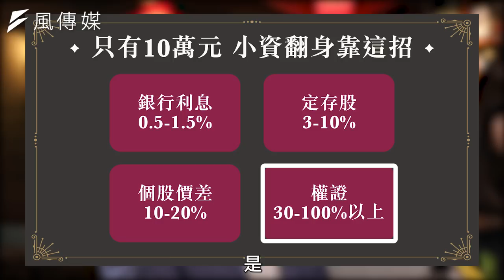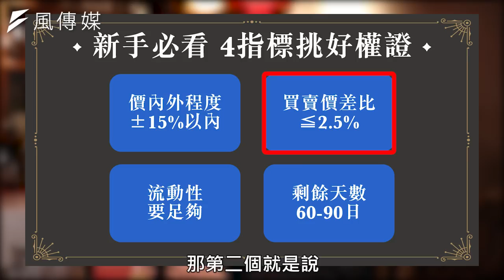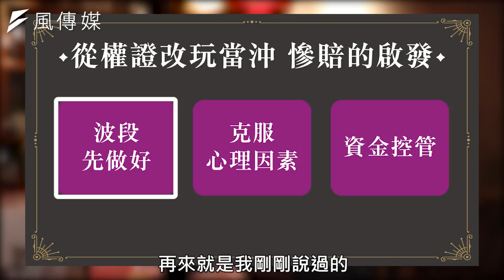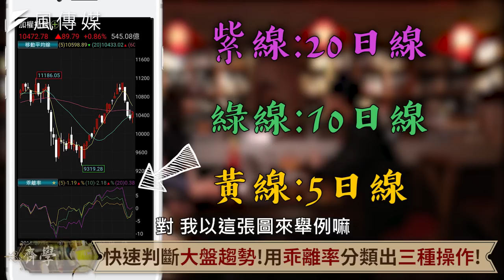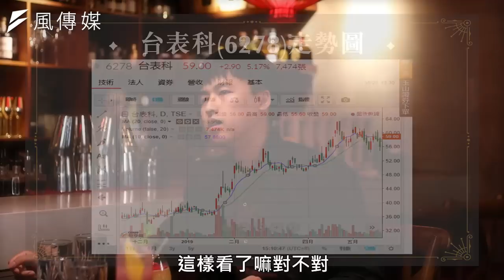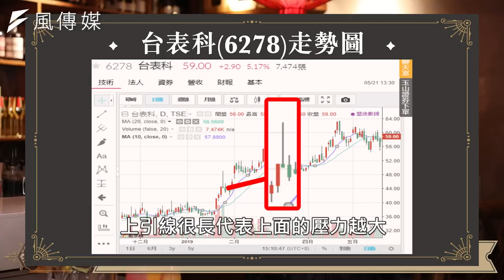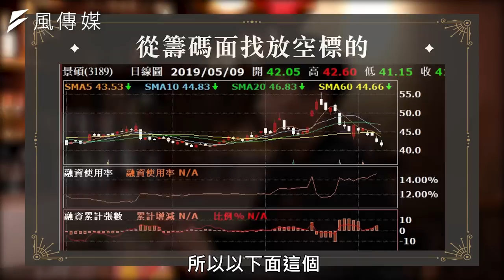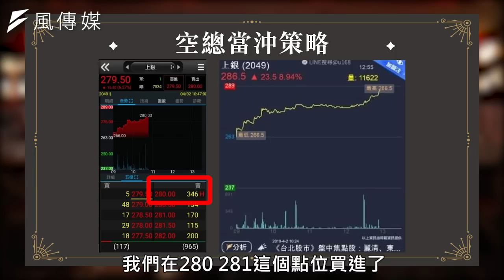10萬本金一年半內翻出300萬! 大學生股神教你3招判斷大漲訊號 ft.空總｜下班經濟學#48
誰說投資一定要口袋深？今年才大四的投資達人空總，雖然一開始只有小小10萬塊本金，卻讓自己在短短的1年半內，在股票市場滾出3桶金，他是怎樣做到的？

01:14 大學生四訣竅投資權證!用十萬就翻出三桶金!
04:19 鬼迷心竅挑戰當沖!沒賺錢還一天賠掉十萬元!
06:38 老本都快被吃完!悟出玩當沖慘敗的三條啟發!
09:25 快速判斷大盤趨勢!用乖離率分類出三種操作!
11:48 華爾街交易員只用這條線!教你挑短線賺錢股!
13:35 蓄勢待發就等這一刻! 1關鍵抓住進出場時機!
16:19 專家神操作電子股!竟能避開中美貿易戰波及?
17:34 第一次操作放空就上手!股票大跌照樣賺飽飽!
21:13 要做空不要被軋空!注意提醒你警訊的兩指標!
21:50 跌倒後再次嘗試當沖!悟出三點全新當沖策略!

【用技術指標簡單選股!】

⚠本節目與來賓所推介個股無不當財務利益關係，資料僅供參考，投資人應獨立判斷，審慎評估並自負投資風險

飲酒過量  有礙健康 以上言論不代表本頻道立場